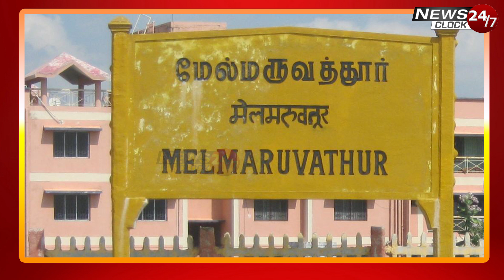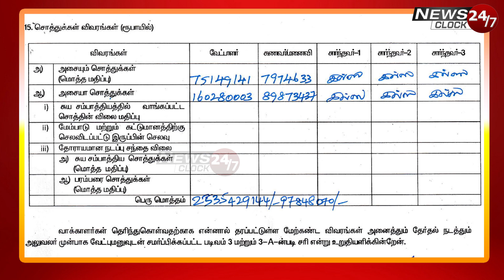Bangaru Adigalar Wife contest for Melmaruvathur Panchayat president I பங்காரு அடிகளார் மனைவி சொத்து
Bangaru Adigalar Wife Lakshmi contest for Melmaruvathur Panchayat president I மேல்மருவத்தூர் பங்காரு அடிகளார் மனைவி சொத்து மதிப்பு என்ன? | பங்காரு அடிகளாரின் மனைவி லட்சுமி உள்ளாட்சித் தேர்தலில் போட்டி | பங்காரு அடிகளார் மனைவி லட்சுமி மேல்மருவத்தூர் பஞ்சாயத்து தலைவர் பதவிக்கு போட்டி | லட்சுமி பங்காரு அடிகளார் | மேல்மருவத்தூர் பஞ்சாயத்து தலைவர் | மேல்மருவத்தூர் பங்காரு அடிகளார் மனைவி..பற்றி தெரியுமா? | Melvaruvathur Bangaru Adigalar Wife Lakshmi Unknown Facts